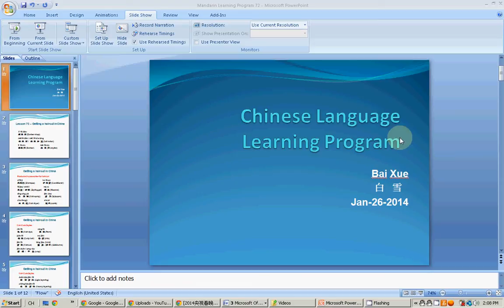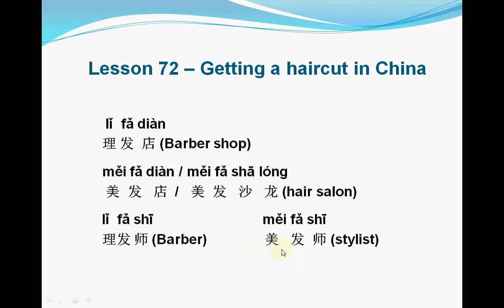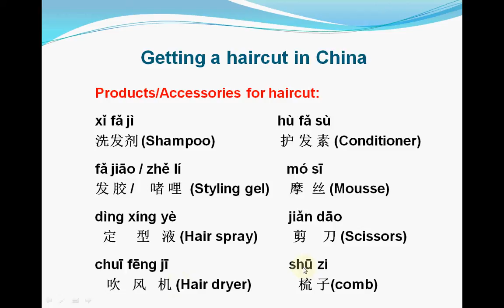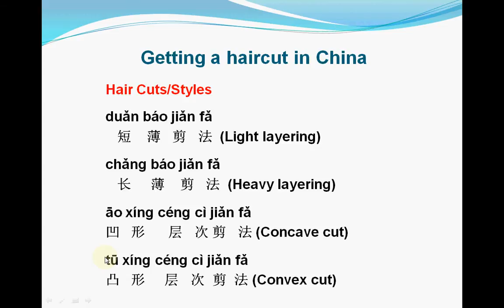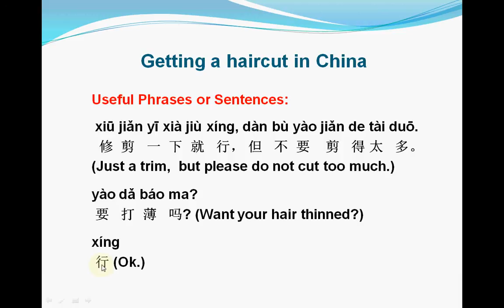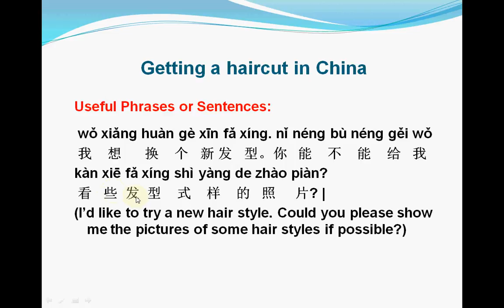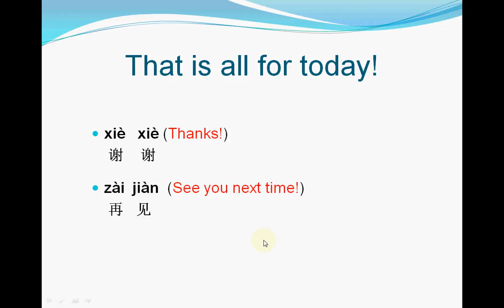Mandarin Chinese-Lesson 72--Getting a haircut in China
This video is talking about getting a haircut in China. I was told by my friend that getting a haircut is one of the scarier things about everyday life in China if you do not speak mandarin very well or cannot express yourself very well. To prevent this kind of thing from happening to you, today we will talk about getting a haircut in China.  If you are prepared for this, you will have no problem to step inside any Chinese barber shop or hair salon.You can find the text and more videos and Chinese language lessons at:
If you have any questions about the learning of mandarin Chinese, please leave me a message! I will sure response to you. Thanks again!